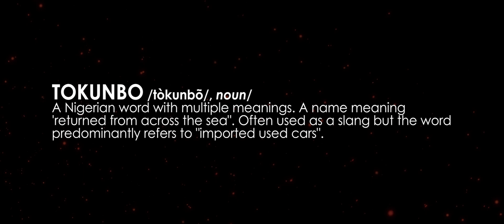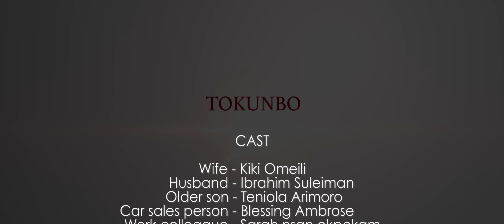TOKUNBO | Short Film (2019) - Based On A True Story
If your car could talk, what stories would it tell?

Music List
LEGOVA
Performed by Scarlet Gomez
Courtesy Knighthouse Entertainment

PALOMA
Performed by Phenom
Courtesy Knighthouse Entertainment

SHUKUBAMBAM
Performed by Phenom ft. Ms Iye
Courtesy Knighthouse Entertainment

I WISH
Performed by Eniola Somorin
Courtesy Eniola Somorin

Performed by Willybang
Courtesy Knighthouse Entertainment

Courtesy Knighthouse Entertainment

SEE ME
Performed by Mo'Cheddah ft. Phenom
Courtesy Knighthouse Entertainment

All music approved and licensed by Knighthouse Entertainment